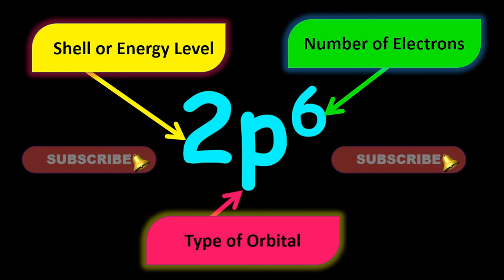Noble Gases-Electron Configurations (Helium to Radon)🧪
This is a outline of how to write the electron configurations of the noble gases. The long and the short methods are outlined.